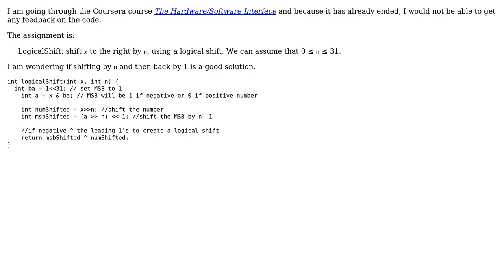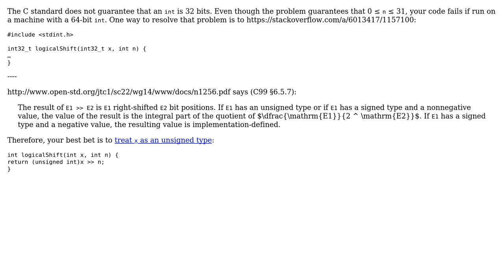Code Review: Logical shift with signed numbers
With thanks & praise to God, and with thanks to the many people who have made this project possible! You are responsible for your own actions.